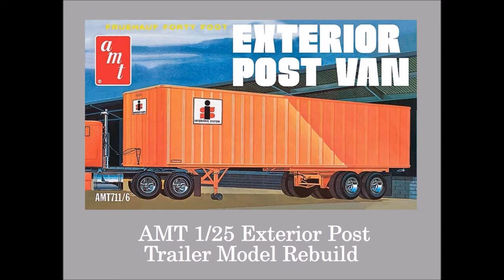Exterior Post Trailer Rebuild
Resurrecting 45 Year Old AMT 1/25 Exterior Post Trailer Model. This is the last of the old truck models I have to rebuild.

Music
Artist: David Bowie
Song:  Jump They Say (Dub Oddity)
Album: Black Tie White Noise 10th anniversary version bonus disc